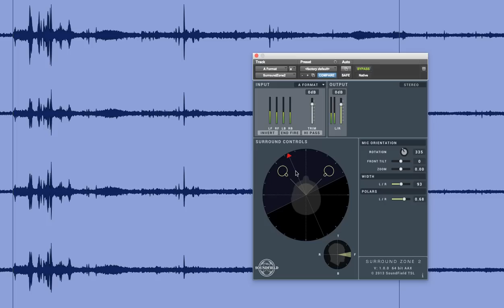NYC Ambisonics - Lower East Side Demo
Produced and recorded by Pro Sound Effects, NYC Ambisonics is a library of New York City ambiences recorded with a SoundField microphone.

The Ambisonics format allows sound editors and mixers to tweak “virtual microphones” in real time with software. This means the Ambisonics recordings can be decoded to mono, stereo, 5.1, 7.1 and beyond. The creative possibilities are endless!